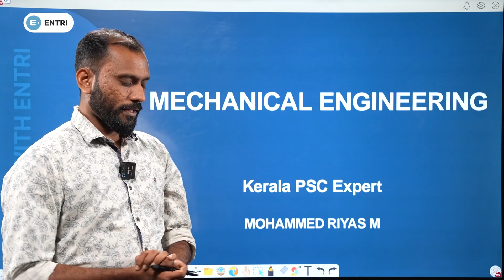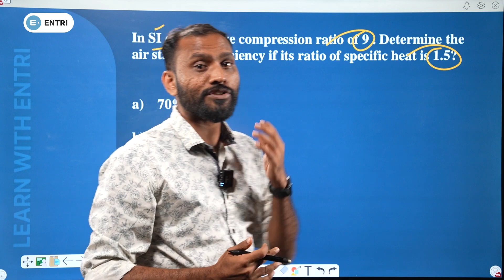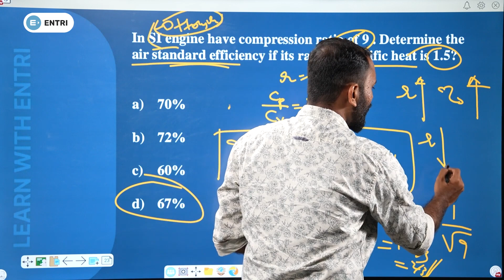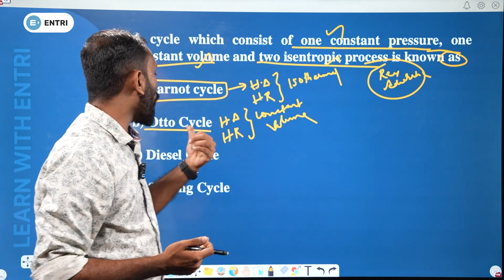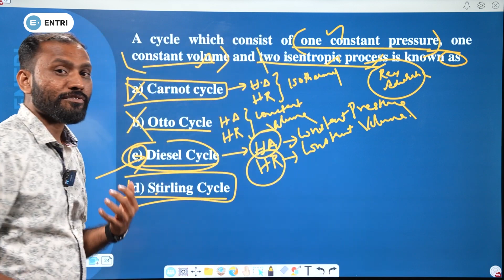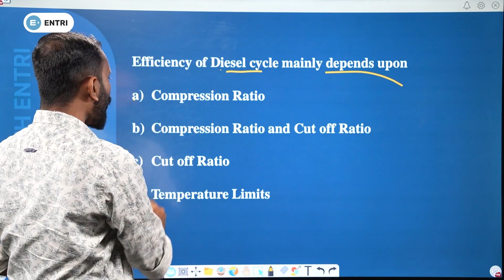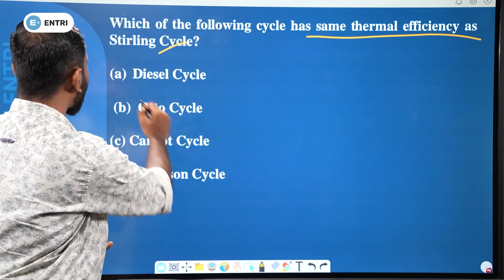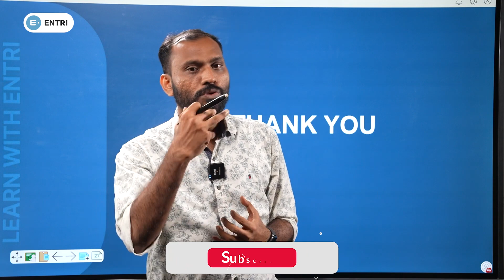AMVI: Mechanical Engineering Important Topics | Air Standard cycles